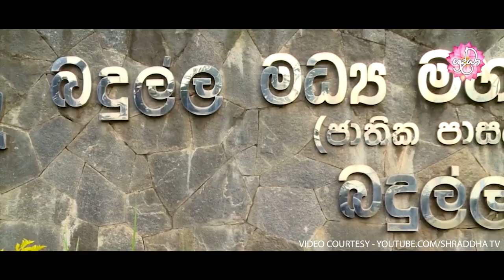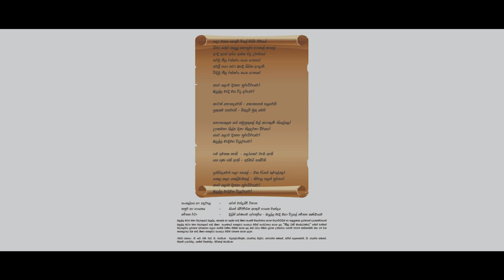සදා මතක පැතුම් විලේ මිහිර ජීවයේ || Bus to Central තේමා ගීතය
සංකල්පය හා පදවැල - සරත් චන්ද්‍රසිරි විතාන
තනුව හා ගායනය - සියන් සිරිවර්ධන ඇතුළු ගායන වෘන්දය
නර්ථන රටා - දිලිනි පරණගම -බදුල්ල මැදි මහ විදුහල් නර්ථන කණ්ඩායම
රූපරාමු සංස්කරණය - ස්වර්ණක දීපශාන්

බදුල්ල මධ්‍ය මහා විද්‍යාලයේ ඉතිහාසය 1929 තරම් ඈත අතීතයකට විහිදෙයි. වෙලගෙදර මහා විද්‍යාලය සහ ශාන්ත බීඩ්ස් විද්‍යාලයය (කැප්පෙටිපොල විද්‍යාලයය )  ලෙසින් 1960 දශකයේදි රාජ්‍ය අධ්‍යාපන ප්‍රතිසංස්කරණ ක්‍රියාදාමයේදී බදුල්ල මධ්‍ය විද්‍යාලය ලෙසින් සංවර්ධනය වී 1979දී බදුල්ල මධ්‍ය මහා විද්‍යාලය ලෙසින් නම් කෙරිණි. පුරා වසර ගණනාවක් ඌව පලාතේ අධ්‍යාපනයේ මහගෙදර ලෙස බදුලු මැදි මහ විදුහල් මෑණියන් කල අමරණීය සේවය අද වනවිට මුළු දිවයිනටම රහසක් නොවේ. වර්තමානය වනවිට අ.පො.ස. සා/පෙල , අ.පො.ස. උ/පෙල තරග විභාගයන්හී මෙන්ම ජාත්‍යන්තර Olympiad තරග විභාග වලින් ලෝක ශූරයින් බිහිකරන තොතැන්නක් බවට විද්‍යාලය පත් වී අවසන්. එලෙසින්ම හුදෙක් විෂයට පමණක් කොටු නොවූ, විෂයෙන් පරිභාහිර ක්‍රියාකාරකම් තුලින් ජාතික මට්ටමේ ජයග්‍රහන කරා ලඟාවන්නට අද වනවිට විද්‍යාල්යේ ශිෂ්‍යයන්ට හැකියාව ලැබී ඇත.සිය ජීවන ගමනේ දශක නමයක අතීතය යහප්පත්ව ගෙවා දමා සිය ශතක දශකය අරඹන බදුලු මධ්‍ය මහ විද්‍යාලයීය මැණියන් 'සතර සැමට සැපත සදයි' යන දිගුකල් තේමා පාඨය ගුරු කොටයමින් ඌව පළාතේ අධ්‍යාපන මහගෙදර ලෙස එදත් අදත් හෙටත් වැජබෙනු ඇත.

මෙවන් පසුබිමක, 2019 වසරේදී විද්‍යාලයට විශාල අඩුපාඩුවක්ව පැවති නිල බස් රථයක් තිලිණ කිරීමේ අරමුණ ක්‍රියාත්මක කරන්නට 'බදුල්ල මැදි මහ විදුහල් ආදී සිසුන්ගේ අගනුවර සංසදය' හා 'බදුල්ල මැදි මහ විදුහල් ආදි ශිෂ්‍ය සංගමය' එක්ව ලොව පුරා විසිරි සිටින විදුහලේ ආදි ශිෂ්‍යයන් එක් කරගනිමින් මුලපිරීය. පාසල් මෑණියන්ගේ සෙවණෙහි ලද පන්නරයෙන් ජිවිත ජයගෙන දිවයින පුරා මෙන්ම ජාත්‍යන්තරයේ දිවිගෙවන ආදී ශිෂ්‍ය ශිෂ්‍යාවන්ගේ ශක්තිය මාස කිහිපයක් තුළ කැටි වෙමින්, "නීල රන් හංස යානය" නමින් වර්තමාන ශිෂ්‍ය ශිෂ්‍යාවන්ගේ ප්‍රයෝජනය පිණිස 2019 ඔක්තෝබර් මස 19වන දින සුභ මොහොතින් විද්‍යාල මාතාවට ප්‍රදානය කරන්නට යෙදුණි.

මෙම ඓතිහාසික මොහොත සනිටුහන් කරනු වස් විද්‍යාලයෙන් බිහි වූ කෘතහස්ත ආදී ශිෂ්‍යයන් වන සරත් චන්ද්‍රසිරි විතාන මහතාගේ සංකල්පනාවෙන් සහ පද රචනයෙන් ද, සියන් සිරිවර්ධන මහතා ඇතුළු වාද්‍යවෘන්දයේ සංගීතයෙන්ද, දිලිනි පරණගම ගුරුතුමියගේ මගපෙන්වීම මත, විද්‍යාලයීය නර්තන කණ්ඩායමේ නර්තනයෙන්ද හැඩ වැඩ වී "සදා මතක පැතුම් විලේ මිහිර ජීවයේ.." තේමා ගීතය එළි දක්වන්නට යෙදුණි.

Badulla Central college has an eminent history spanning from 1929. The Welagedara college and St. Bede’s College(Keppetipola College) was named as Badulla Madhi Vidyalaya from 1960's and in 1979 it was named as the Badulla Central College. Badulla Central College was the centre of education in Uva province for decades. It has got a very good recognition for the best results achieved by students in national examinations such as G.C.E. Ordinary level and G.C.E. Advanced level as well as international level examination such as Olympiad. Its excellence is not limited to educational activities, but also in sports and extra curricular activities.

In this kind of a situation the Badulla Old Centralians across the globe got connected in 2019 under the leadership of “Badulla Old Centralians’ Colombo Chapter” & “Badulla Old Centralians Association” to donate a much needed facility of a school bus to fulfill the current transportation requirements of the college. As majority of these Old Centralians are having a wealthy living with the background from the college, their generous contributions were good enough to make the target a reality in few months. With that the “Bus to Central” was donated on Saturday the 19th of October 2019 to the alma mater.

To commemorate this historical moment, the theme song ""සදා මතක පැතුම් විලේ මිහිර ජීවයේ..” was launched on the donation ceremony. Veteran Centralian Mr. Sararh Chandrasiri Vithana's lyrics, Mr. Siyan Siriwardena and his team's music and the dance by the college dancing group guided by dancing teacher Dilini Paranagama made the theme song a memorable one.